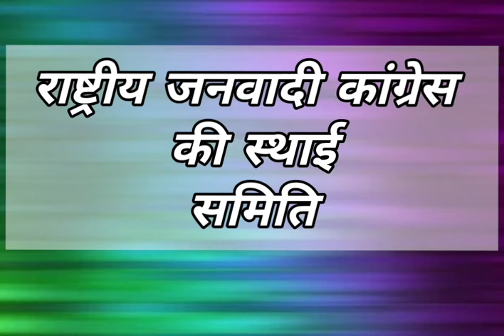राष्ट्रीय जनवादी कांग्रेस की स्थाई समिति- Dr Veena Dhenwal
B.A. PART II
PAPER I